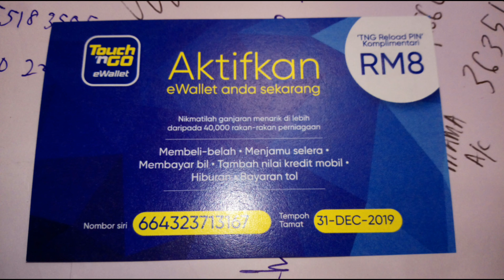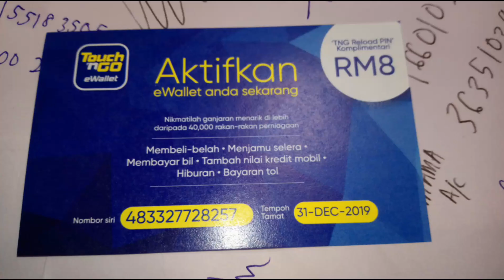Touch N Go E Wallet Free